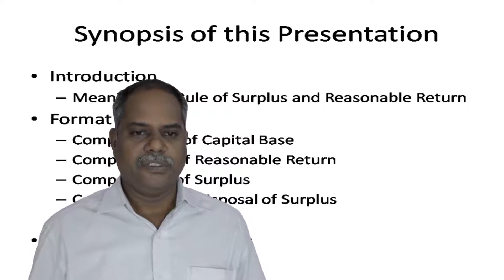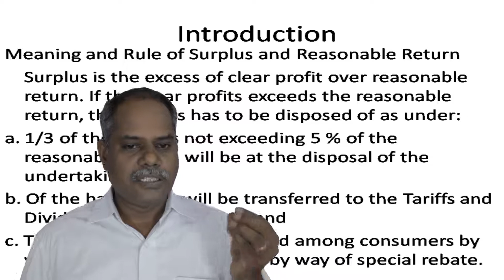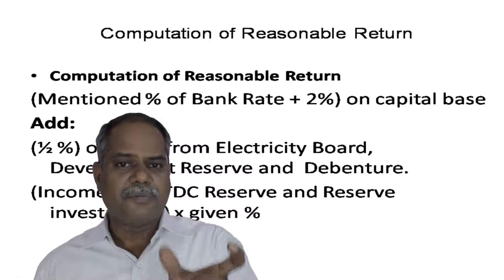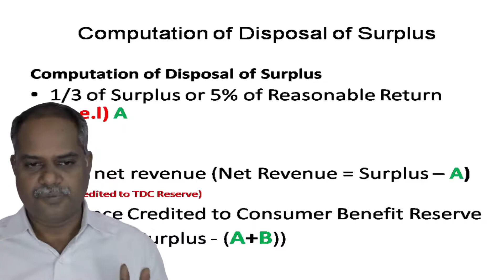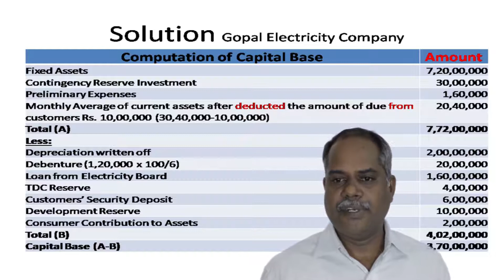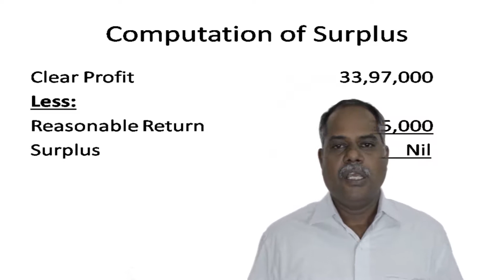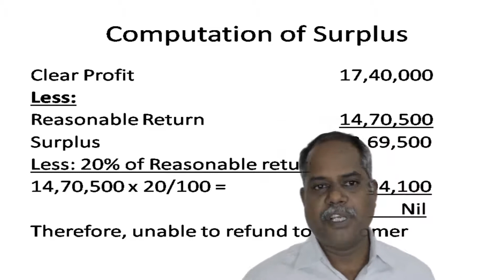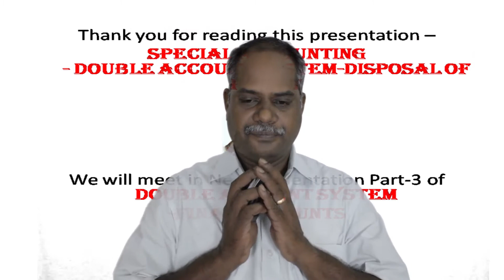Special Accounting - Double Account System - Disposal of Surplus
Introduction
Meaning and Rule of Surplus and Reasonable Return
Format
Computations of Capital Base
Computation of Reasonable Return
Computation of Surplus
Computation of Disposal of Surplus
Journal Entry

 Surplus is the excess of clear profit over reasonable return. If the clear profits exceeds the reasonable return, the surplus has to be disposed of as under:
a. 1/3 of the surplus not exceeding 5 % of the reasonable return will be at the disposal of the undertaking;
b. Of the balance, ½ will be transferred to the Tariffs and Dividend Control Reserve; and
c. The balance will be distributed among consumers by way of reduction of rates or by way of special rebate.
Reasonable Return

An electricity undertaking must adjust the rates that the amount of clear profit in any year does not exceed the reasonable return  by more than 20% of the reasonable return.
The original Cost of:
Fixed Assets, Intangible Assets, Work-in- Progress, Contingency Reserve Investment, and Monthly Average Current Assets.
Less
Depreciation Write-off, Tariffs and Dividend Control (TDC) Reserve, Debenture, Loans, Security Deposit from Customers
(Mentioned % of Bank Rate + 2%) on capital base
Add:
(½ %) on Loan from Electricity Board, Development Reserve and  Debenture.
(Income from TDC Reserve and Reserve investments) x given %
Computation of Surplus = CP-RR
Clear Profit (Given) or (Income – Expenditure)
Less
  Reasonable Return
Surplus Should not exceed 20% of Reasonable Return; If exceeds that amount should be refundable to customer.
1/3 of Surplus or 5% of Reasonable Return (w.e.l) A
½ of net revenue (Net Revenue = Surplus – A) B (Credited to TDC Reserve)
Balance Credited to Consumer Benefit Reserve
 (Balance = Surplus - (A+B))
Journal Entry
Net Revenue A/c Dr          xxx
To Tariff and Dividend Control Reserve A/c xxx
To Consumer Benefit Reserve A/c   xxx
(Being the Profit Appropriated)
Problem 1
Gopal Electricity Company earned a profit of Rs. 33,97,000 after paying Rs 1,20,000 @ 6% as debenture interest for the year ended 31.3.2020. the following further information is supplied to prepare the disposal of the profit.
Fixed Asset 72,000
Depreciation written off 20,000
Loan from Electricity Board 16,000
Reserve Fund Investment at par  (4%): 4,000
Contingency Reserve Investment at par  (4%): 3,000
TDC Reserve 400
Customers’ Security Deposit 600
Customers’ contribution to assets 200
Preliminary Expenses 160
Monthly Average of current assets including amount due from customers Rs. 10,00,000: 3,040
Development Reserve 1000
Bank Rate 9%
For Answer Kindly watch video
Problem 2
Sahara Electricity Co. Ltd earned a profit of Rs.17,40,000 during the year ended 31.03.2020 after charging interest on debentures amounting to Rs. 45,000 @ 7 ½ %. You are required to show the disposal of profit assuming bank rate at 6% with the help of the following data:
Fixed Assets at cost 2,50,00,000
Preliminary Expenses 5,00,000
Monthly Average of current assets including amount due to customers Rs. 6,00,000: 36,00,000
Reserve Fund (Represented by 6% Govt. Securities) 40,00,000
Total Depreciation written off 77,00,000
Contingency Reserve Investment 10,00,000
Loan from Electricity Board 50,00,000
TDC Reserve 2,00,000
Customers’ Security Deposit 5,00,000
Development Reserve 5,00,000